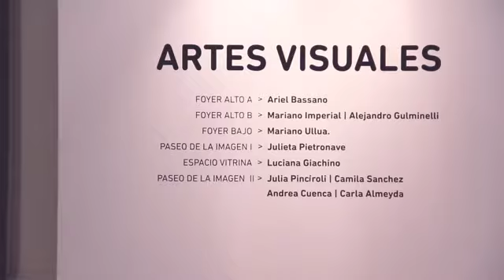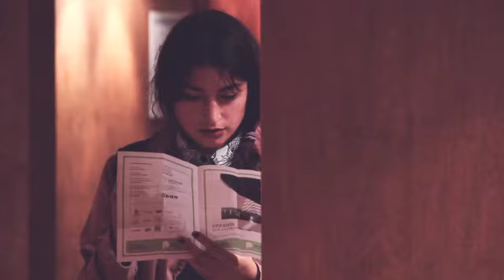MUESTRAS ARTES VISUALES 2017 EN EL AUDITORIUM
Continúan en exposición las muestras de los artistas Mariano Imperial y Alejandro Gulminelli, Ariel Bassano, Mariano Ullúa, Luciana Giachino, María Julieta Pietronave, Julia Pinciroli, Camila Sanchez, Andrea Cuenca y Carla Almeyda.